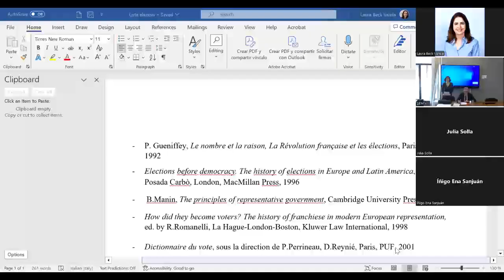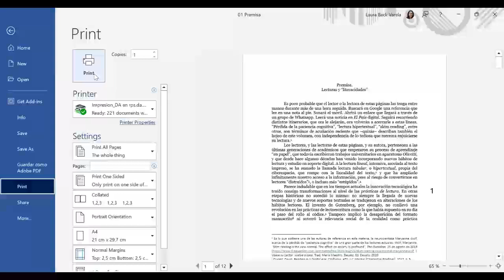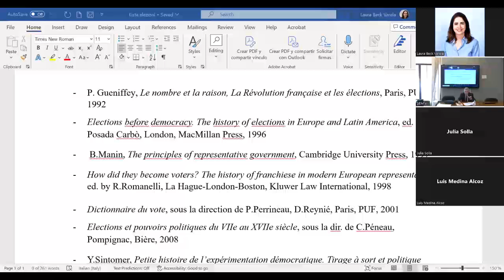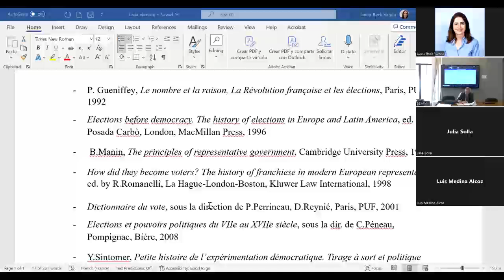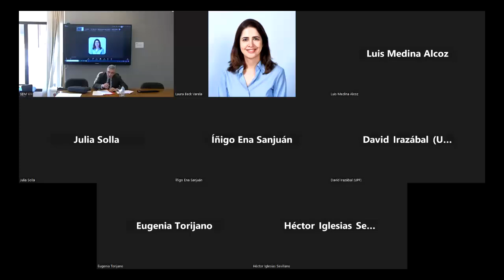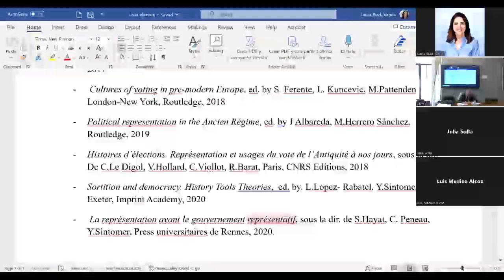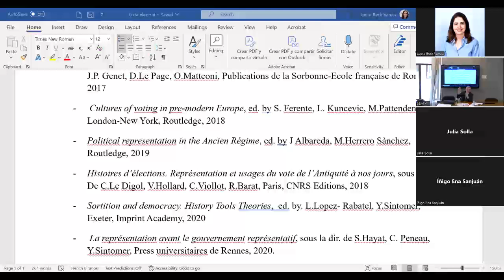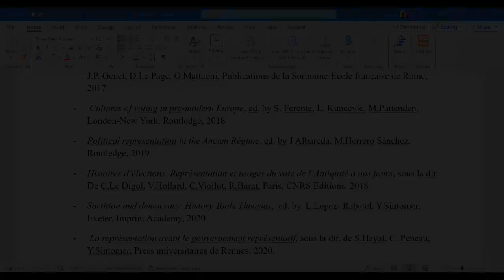UAM Colloquia - Coloquio viernes 26 de Abril de 2024 - Luca Mannori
Los Coloquios de Historia del Derecho de la Universidad Autónoma de Madrid constituyen, desde 2010, un foro de encuentro y de discusión con renombrados investigadores españoles y de todo el panorama internacional, acerca de temas de interés y actualidad, investigaciones en curso y problemáticas contemporáneas de y desde la historia del derecho. Los coloquios, que se celebran una vez al mes en la Facultad de Derecho de la UAM, son un momento de debate y aprendizaje abierto a toda la comunidad universitaria con el objeto de enriquecer la reflexión presente y las proyecciones futuras en esta sociedad global.

The Legal History Colloquia of the Universidad Autónoma de Madrid have been a forum for renowned scholars from Spain and abroad since 2010. We meet to discuss on current trends, contemporary issues, and ongoing research in and from legal history. Held once a month at the Faculty of Law of the UAM, the Colloquia are a time for debate and learning open to the entire university community. They aim at enriching current thinking and visions of the future in this global society.